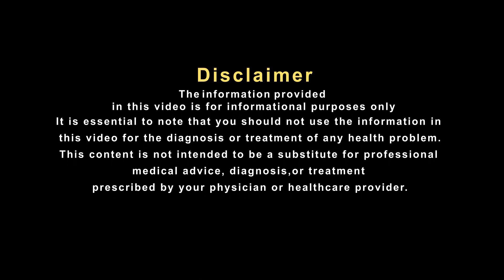खुजली से राहत पाने के लिए अपनाएँ ये घरेलु नुस्खा